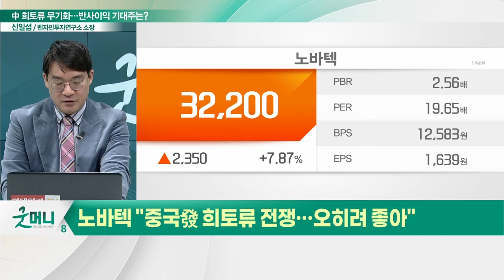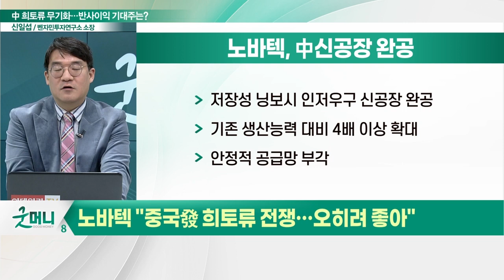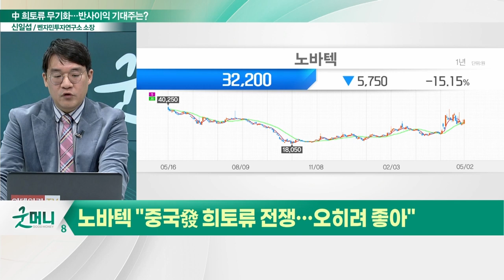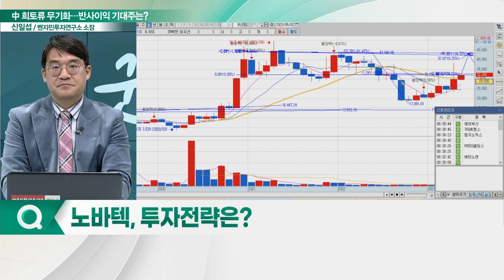노바텍, 中 신공장 "완공"… 중국發 희토류 전쟁… 오히려 좋아"_신소장의 시그널 (20230503)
노바텍(285490) "중국發 희토류 전쟁… 오히려 좋아"
- 중국, 희토류 자석 기술 수출금지 추진
- 저장성 닝보시 인저우구 신공장 완공
- 기존 생산능력 대비 4배 이상 확대